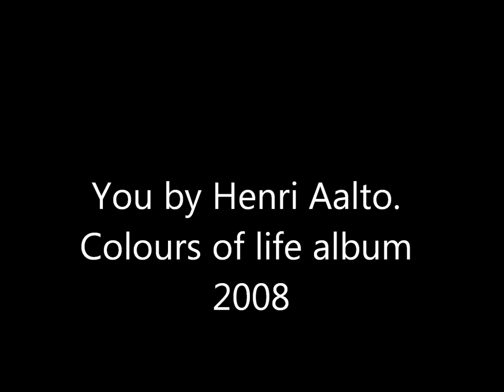Henri Aalto - You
Track 3 . Colours of life 2008 album .Henri Aalto

Henri Aalto is a Finnish guitarist, composer and leader of H.A.B (Henri Aalto Band). With an impressive musical history and a solid foundation in Jazz rock guitar, Henri Aalto produces stunning soundscapes that ignites deep emotions. His versatile guitar playing skills and musical diversity is nothing short of beautifully enchanting, as his passion for music is felt with each vibrating note. Influenced by incredible artists like Al DiMeola, Steve Vai, Rush, Mattias Ekhlund, Jimi Hendrix, Joe Satriani and Yngwie Malmsteen among others, Henri has not limited himself to one genre. Since picking up the guitar at the age of 9, Henri has continuously been making innovative and inspirational music.